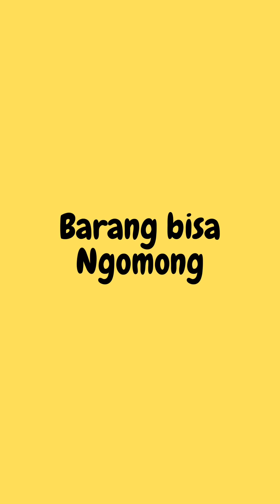KOMPILASI VIDEO TIKTOK LAMA PIYAN (2020)- Kentang Idaman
Makasih buat kalian yang udah nontonin :3